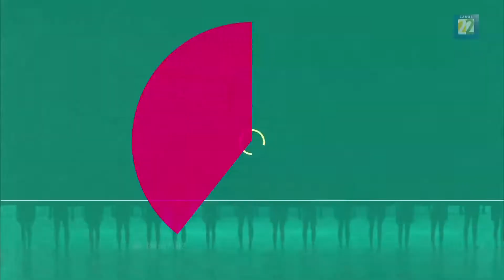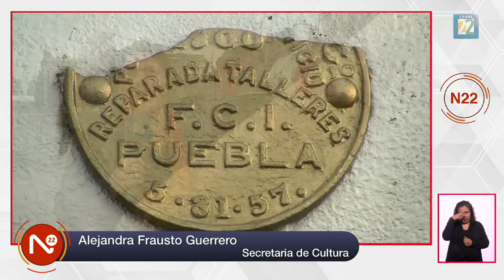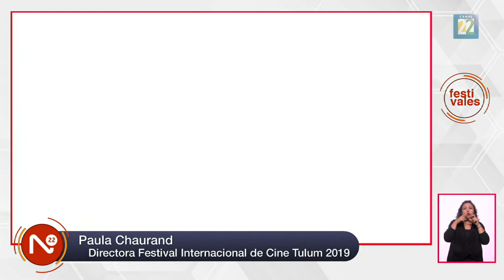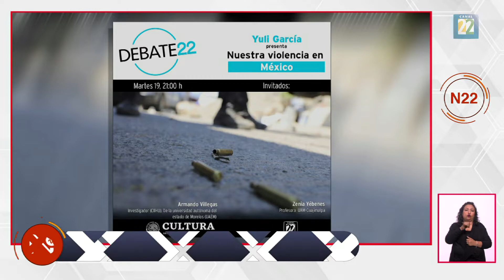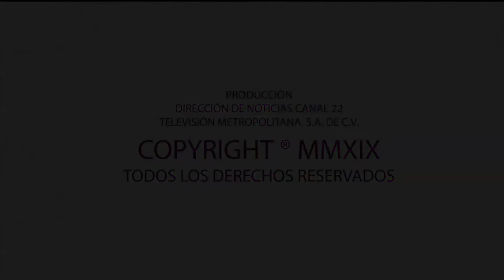Noticias 22 / 19 de noviembre de 2019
00:13 Un pequeño agradecimiento y una reflexión acerca de “Semilleros Creativos”. El arte llega a todos los rincones de nuestro país, incluso aquellos más marginados por la desigualdad y la violencia. Reiteramos nuestra ideología del arte como vía de cambio en cualquier sociedad y condición humana.
01:27 500 años de la fundación de la Ciudad de La Habana, Cuba.
07:12 ¡Llegó a México! La locomotora de vapor F.C.I. 67 “Petra”.
16:07 El Museo del Prado cumple 200 años.
17:30 Se acerca la I Edición del Festival Internacional de cine de Tulum. Del 4 al 8 de diciembre.
19:43 Los ecos del 14° Festival Internacional de Letras de San Luis Potosí.
21:54 Sección “Estados”. Conoce las noticias artísticas y culturales más importantes de la República Mexicana.
23:58 Invitación a Debate 22, con Yuli García. Reflexiona el tema: “Nuestra violencia en México”.
24:47 Sección “Enfoques” con Laura Barrera. La acompaña Felipe Ávila, sociólogo, investigador y doctor en historia. Acerca de la Revolución Mexicana.